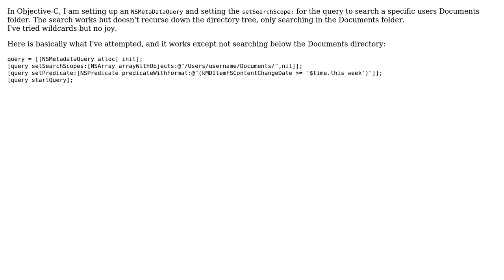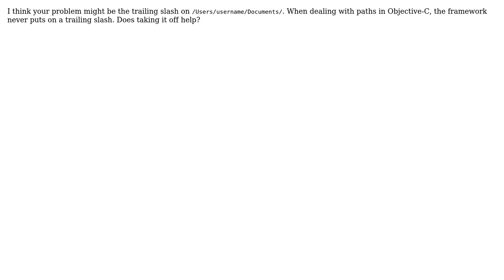NSMetaDataQuery, set the setSearchScope paths to be recursive? (2 Solutions!!)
NSMetaDataQuery, set the setSearchScope paths to be recursive?

With thanks & praise to God, and with thanks to the many people who have made this project possible! | Content (except music & images) licensed under CC BY-SA | Music | Images & others | With thanks to user Wilersh user jxpx777 user Dave DeLong and the Stack Exchange Network Trademarks are property of their respective owners. You are responsible for your own actions.